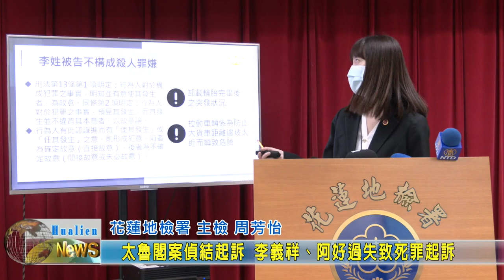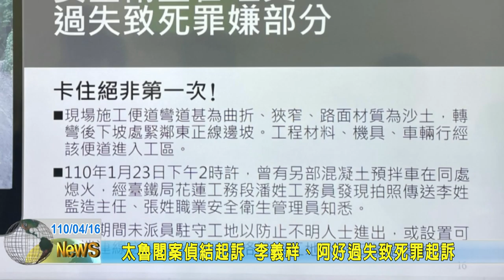20210416 01 太魯閣案偵結起訴 李義祥、阿好過失致死罪起訴